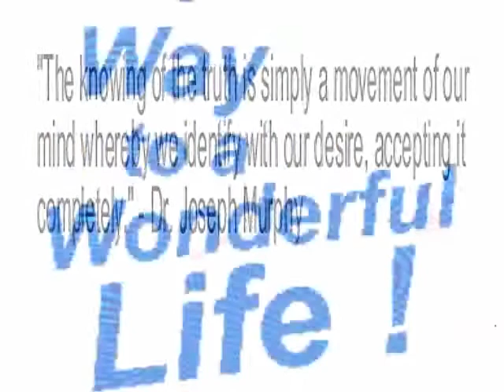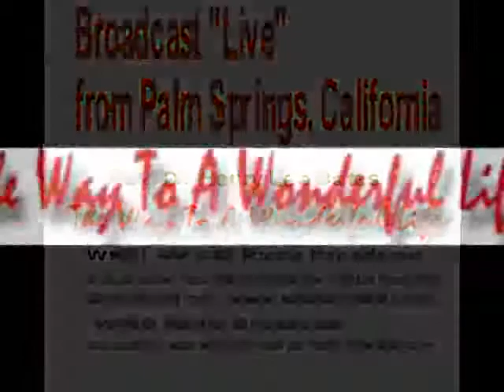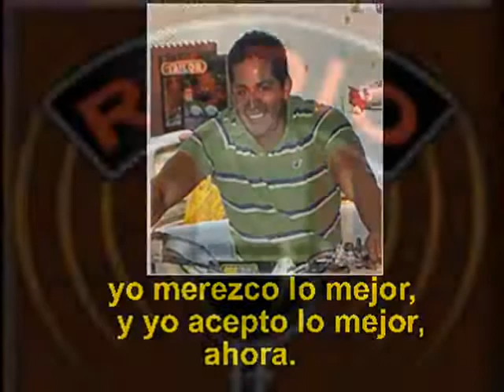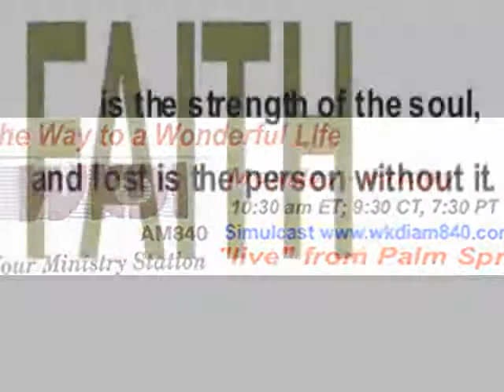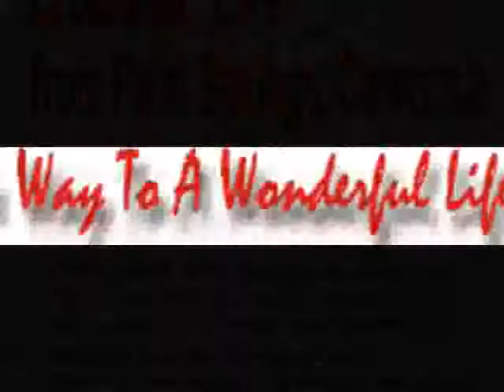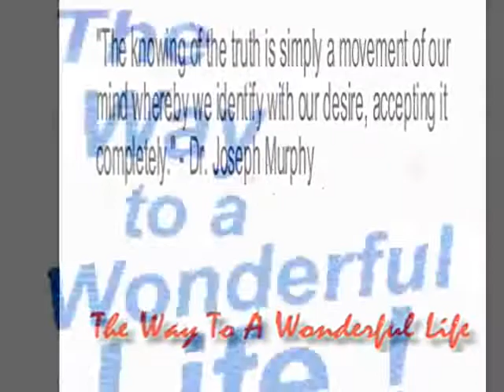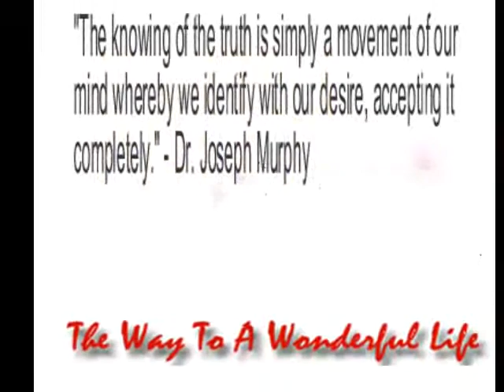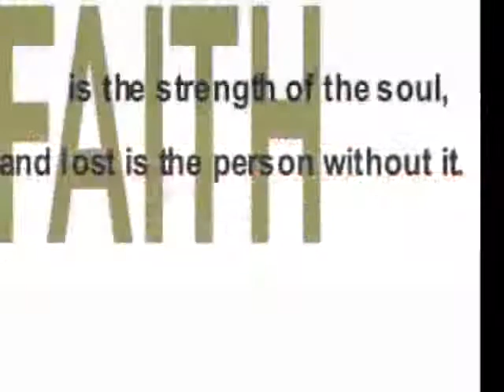name it and claim it, Rev Bates The Way to a Wonderful Life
The Way to a Wonderful Life, Rev Bates on the Radio is spiritual not religious; i.e. I recognize that nothing can come to me unless my thought permits it. My Mind is clear because I recognize God, the only Reality, as the Good expressing in and through me now. No confusion can exist in my thought for my mind is one with the Mind of God. No discord can enter my consciousness because I know God as Love and Understanding. My thought reflects itself around me and I am surrounded by harmony, love and perfect understanding.